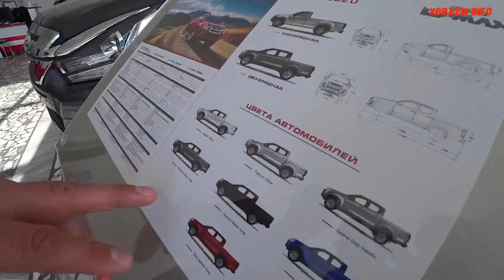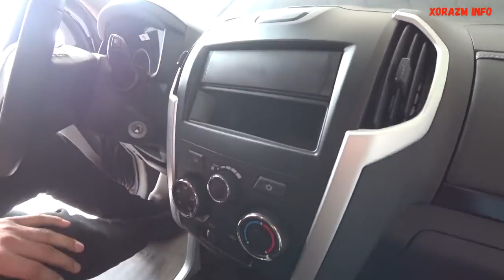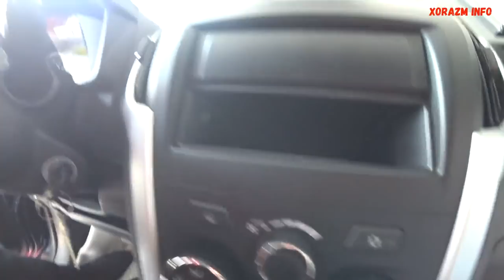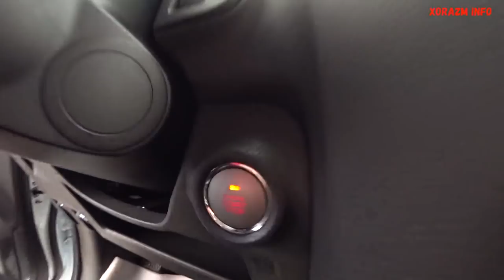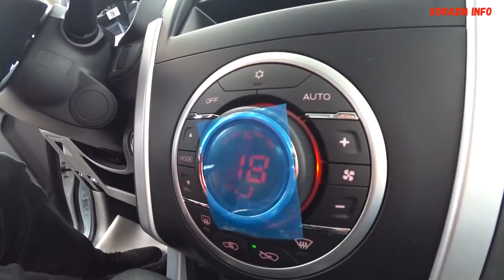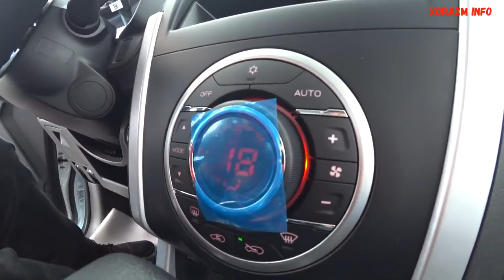ISUZU - D-MAX : TEXNIK XUSUSIYATLARI VA NARXLARI !